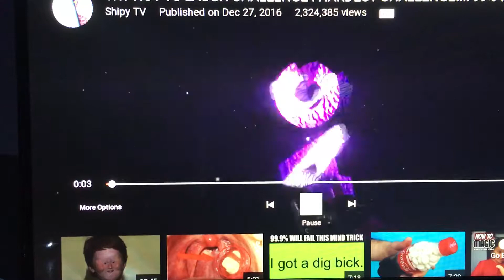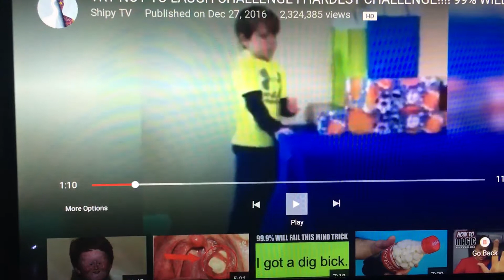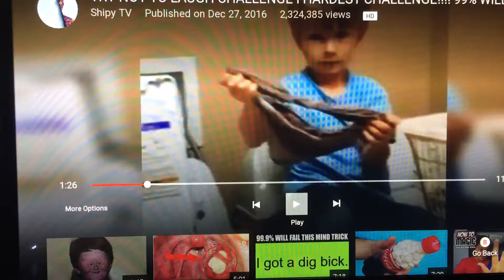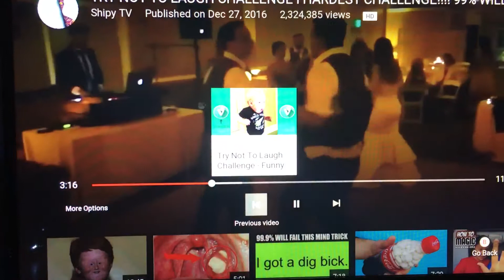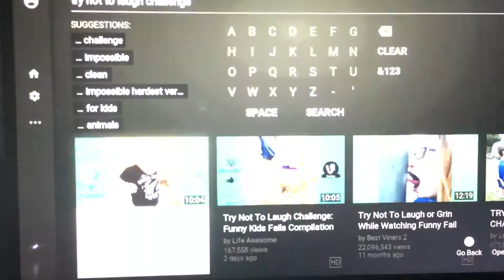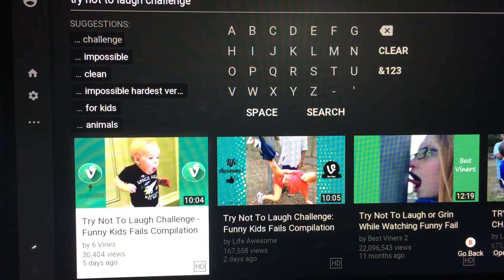Try not to laugh part 2